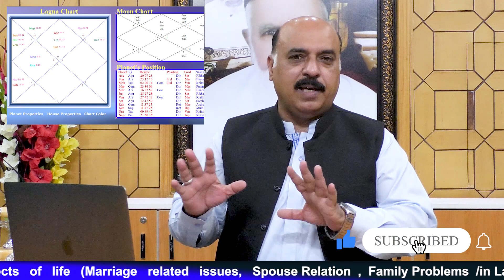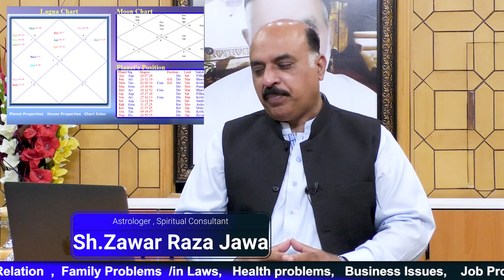Sharf e Qamar by Sh Zawar Raza Jawa 13 April | Dua ki Qaboliyat ka Khas Amal | Wazifa | Wird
Raza Jawa| Astrology Prediction | Weekly Horoscope | Astrology Readings |  Monthly star| Weekly 2021 | Sheikh Zawar Raza Jawa

Sharf e Qamar By Sheikh Zawar Raza Jawa
Sharf e Qamar By Raza Jawa
Sharf e Qamar 13 April
Sharf e Qamar March By Raza Jawa

This is Sheikh Zawar Raza Jawa, a professional Astrologer, Spiritual Consultant, and Gemstone therapist.

In this video, you'll get to know about your stars current positions and the benefits and losses you are about to face in the future due to those planetary positions, and the remedies to get rid of those losses

Horoscope of the Month April 2021
Sitaron Ki Baat Sheikh Zawar Raza Ke Saath

CancerWeeklyhoroscope 2021
LeoWeeklyhoroscope 2021
Cancer Daily Horoscope
CancerMonthlyhoroscope 2021
LeoMonthlyhoroscope 2021